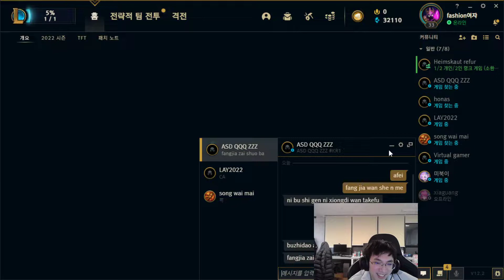EDG Flandre Full Livestream 21/01/2022